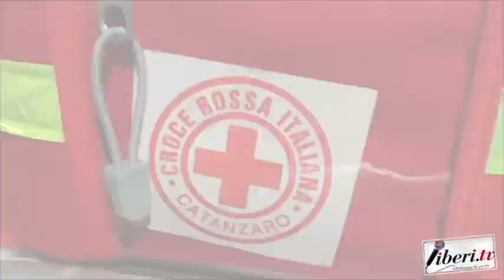Antonio Mazza - Concorso "Penna e Calamaio"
Antonio Mazza, Pro Loco Gimigliano - Concorso "Penna e Calamaio" - 20 aprile 2023 - Cicala (Cz) - A cura di Antonio Abbruzzese e Tania Klim